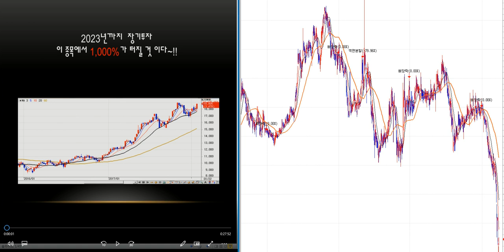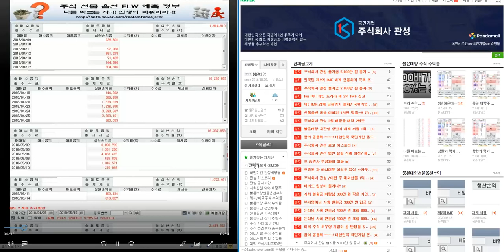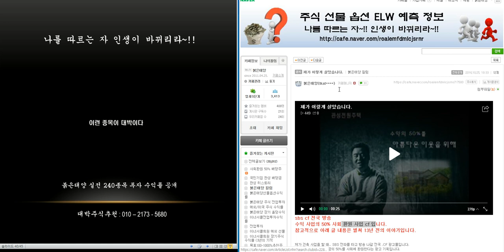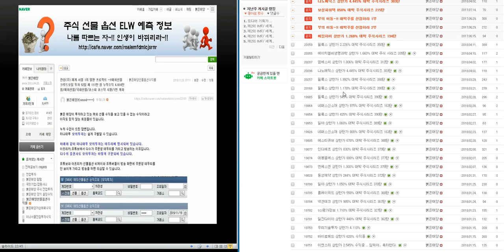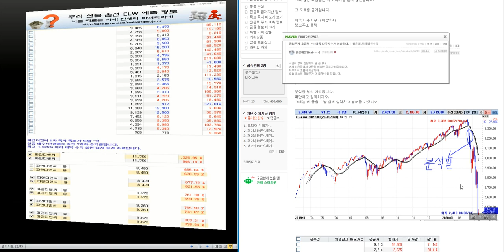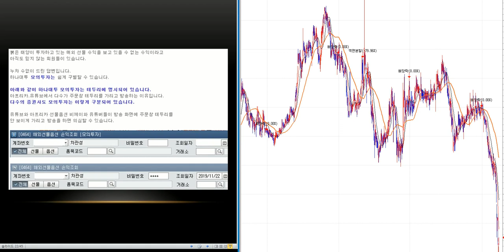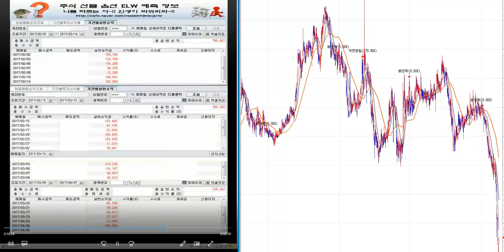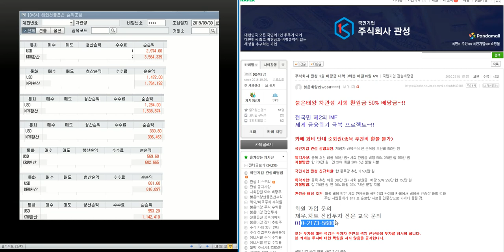최소1.000%이상 대박 주식시리즈 22탄/제2의 IMF/ 세계 금융위기 극복 전국민 프로젝트~!!